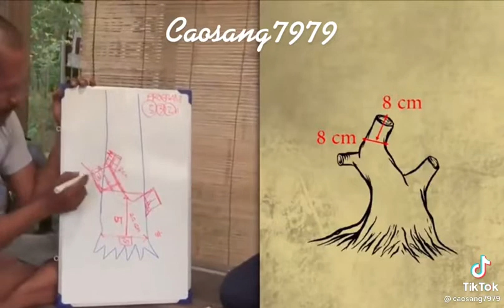bonsai basic tutorial how to train bonsai in correct procedure